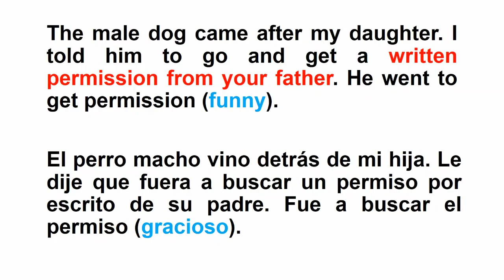Written permission to marry a dog The dog want to mate with my dog funny movie video dog to mate cat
Tida is a rescue and police dog who has saved human lives. She is the most famous dog on Instagram
1.8M Followers on Instagram 👇
The most famous dog cat parrot casco rabbit pet animal on Instagram
Misha is the most famous Instagram Casco